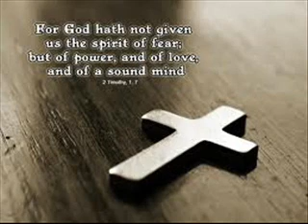An Eventide Devotional, Volume 39 ~ A SOUND MIND ~ by Cunneda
[QUOTE/] Do you not see, my friends, do you not understand? Life is empowered and sustained by Life. It is God's ordained law throughout the cosmos: this law is expressed to us as His grace. The believer lives unto and within the Spirit, and his life springs from, and is nourished only by Life -- the Life of our risen Savior. Our soul lives, and possesses true vitality only in Him as it is fed and nourished by His Living Spirit that He has implanted in each of His lambs. It is the blood that makes atonement, and gives us life; but it is the coming of the Spirit, at our Lord's bidding, that nourishes and empowers our lives with all the riches of our Father's bounty -- foremost among these are His gifts of love, power, and of a sound mind.

For with only these three gifts in His abundance -- love; power, and a sound mind -- we can do all things; and certainly we can accomplish that to which we have been called. [/UNQUOTE]